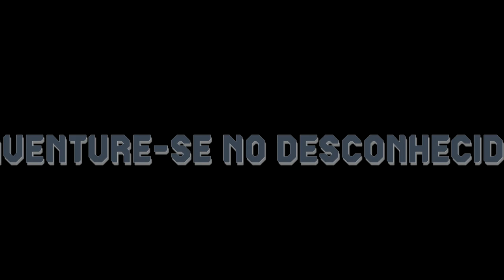TRAILER Rilix Coaster Mundo Dos Dragões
logo logo postaremos nosso vídeo em realidade mista
esse cenário ta exclusivo para nosso canal e não ha outras versões para comercializar

OBRIGADO RILIX POR CONFIAR ESSE GRANDE CENÁRIO A NOSSO CANAL  AMO MUITO SEUS CENÁRIOS